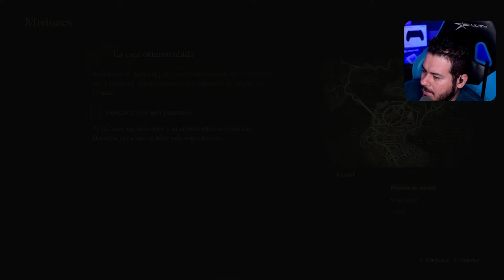LETS PLAY Dragons Dogma 2 en VIVO PS5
Atte. JeruK